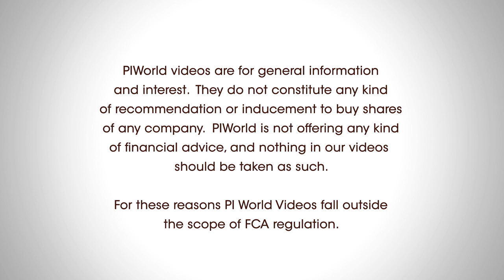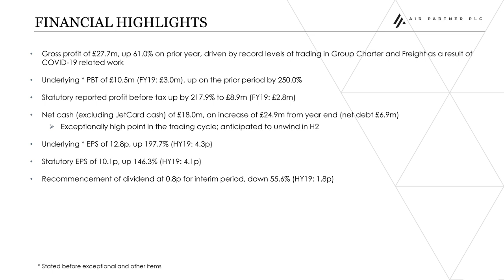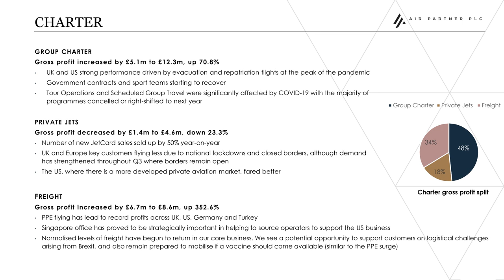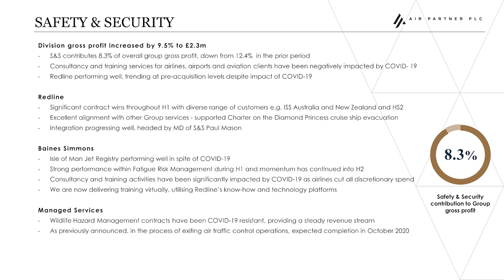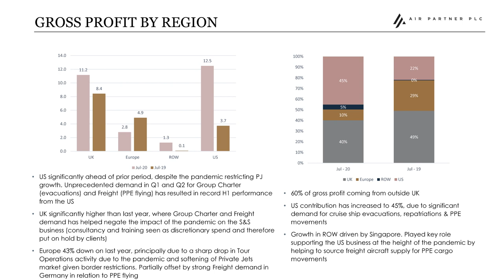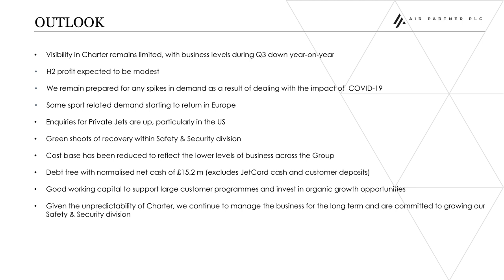Air Partner (AIR) interim results interview by piworld with Mark Briffa, CEO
Mark discusses AIR's outstanding H1 with underlying PTP +250% and underlying EPS +198% mainly driven by Group Charter and Freight divisions. He goes on to discuss the performance of each of the divisions, the initiatives taken and then moves on to the opportunities including in the US, South Africa & with acquisitions. Finally, we cover the outlook where there are many opportunities, albeit limited visibility.

H1 20 overview - 00:21
H1 Highlights - 02:00
Covid 19 - 08:44
The outlook - 10:19

Air Partner PLC is a United Kingdom-based aviation services company. The Company provides worldwide solutions to industry, commerce, governments and private individuals. The Company has two divisions: Charter division comprising air charter broking and remarketing and the Air Partner Safety & Security division comprising the aviation safety consultancies, Baines Simmons, Clockwork Research and SafeSkys, as well as Air Partner's Emergency Planning Division. In addition, for reporting purpose, the Company is structured into four divisions: Commercial Jets, Private Jets, Freight (Charter) and Air Partner Safety & Security (Baines Simmons, Clockwork Research, SafeSkys and Air Partner's Emergency Planning Division).